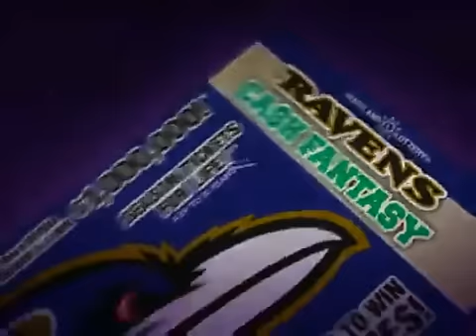Ladarius "spider" Webb highlights